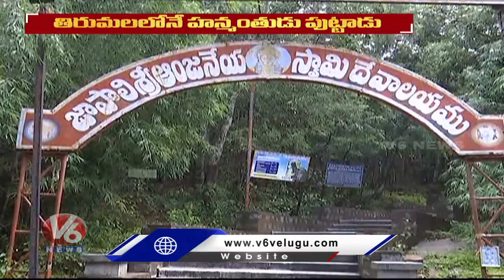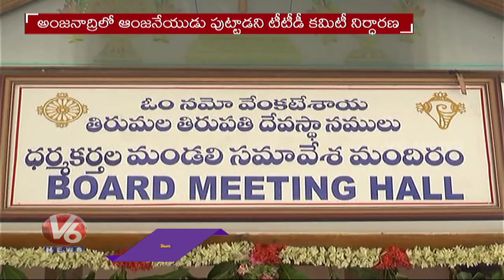TTD To Prove Tirumala Is Hanuman Birthplace | V6 News